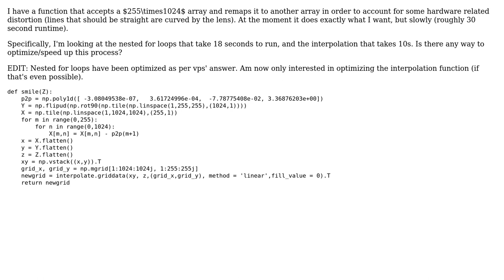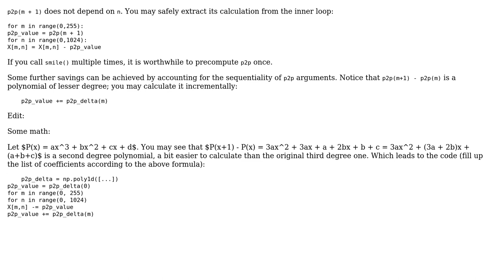Remapping and interpolating 255x1024 array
With thanks & praise to God, and with thanks to the many people who have made this project possible! You are responsible for your own actions.